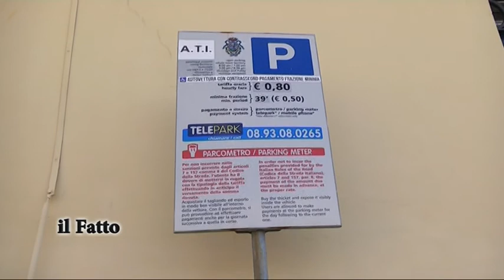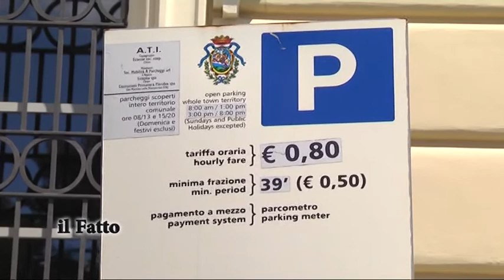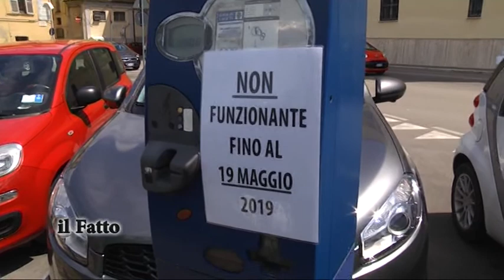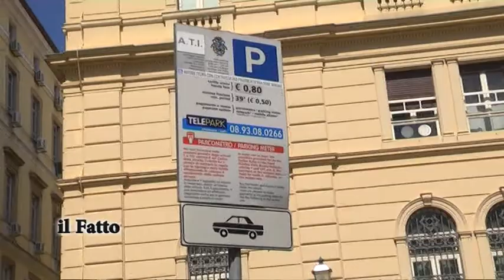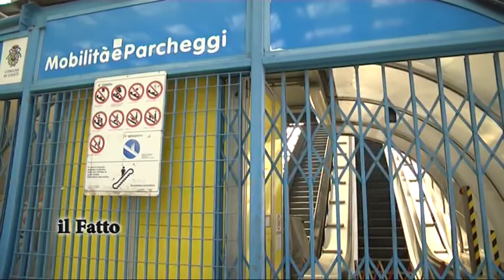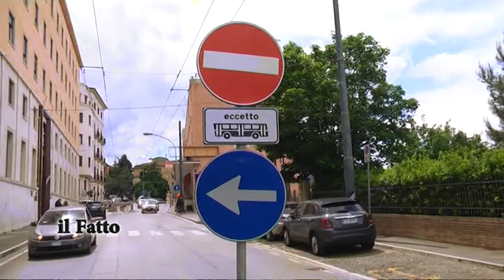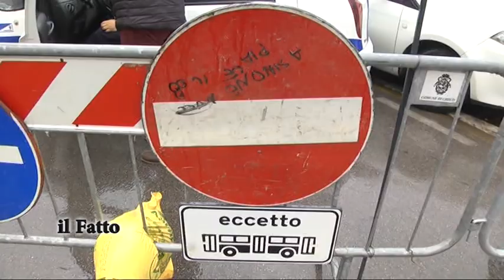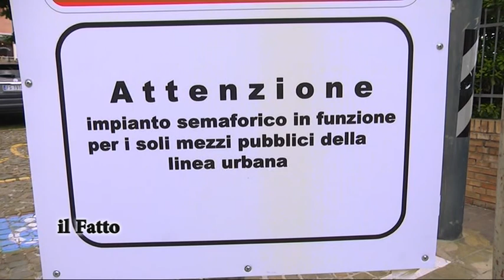IL FATTO - Parcheggi, il futuro dei lavoratori a Chieti